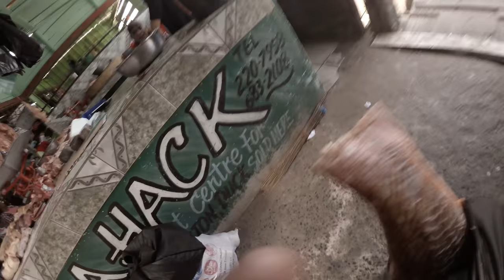GIANT RED SNAPPER 10.5 lbs # Deep Fried & Stew Snapper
THE BIGGEST RED SNAPPER I EVER SEEN (10.5 LBS)  deep fried then stewed it Guyanese style very tasty.